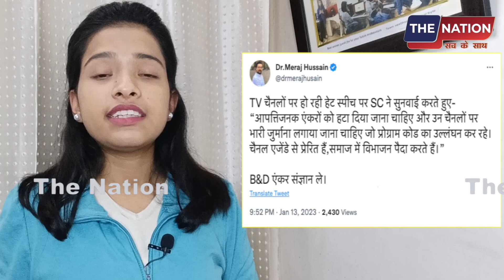मुसलमानो के खिलाफ 'दंगा' भड़काने वाले न्यूज़ चैनल नप गए! PM Modi | Godi Media